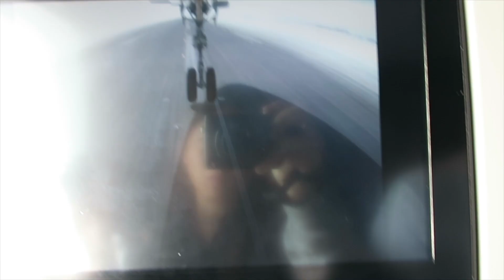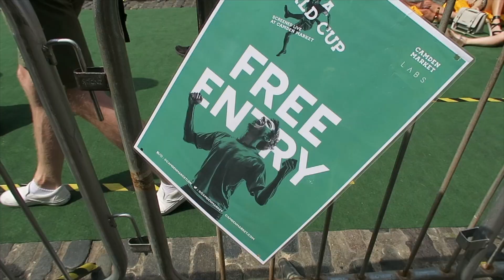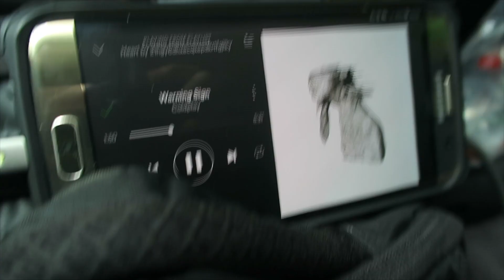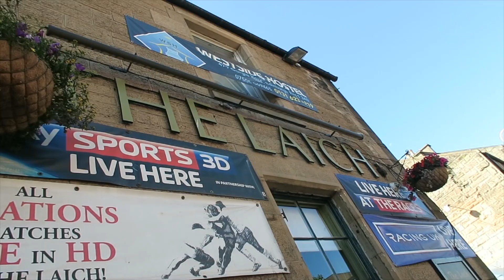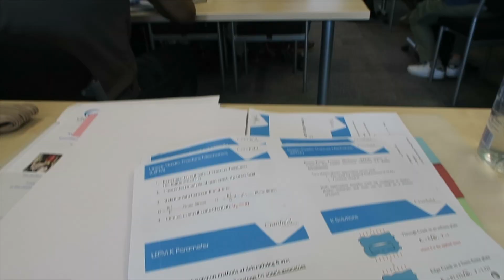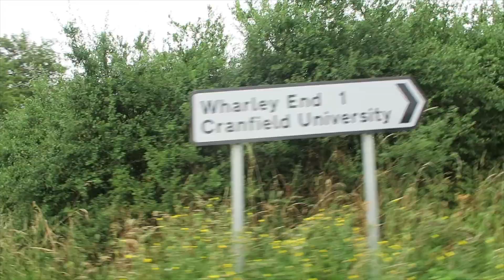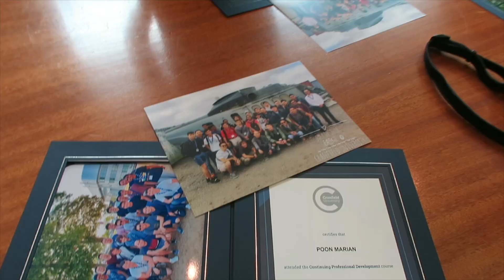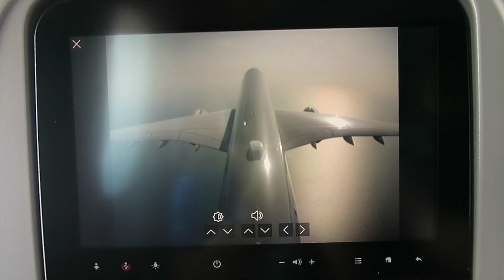2018 UK Road Trip (16 days: London - Scotland - Cranfield University)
16 days Road trip in UK.
Just a video to document my memorable journey
From Singapore to London to Scotland and back to London for school at Cranfield University (5 days).

It's about 1min/ day; and days in school are about Aerospace modules if u're interested. ;)
Oh ya. This is a budget trip hence, we made pasta for dinner every night; and bread with ham and cheese for lunch.

Itinerary:
Day 1 [00:01] - Depart SIN
Day 2 [00:32] - london, Science & History Museum
Day 3 [02:08] - london, Camden Market
           [03:08] - Glasgow
Day 4 [03:22] - Glencoe
Day 5 [04:35] - Inverness
Day 6 [07:11] - Aberdeen
Day 7 [08:16] - Edinburgh
Day 8 [09:23] - New Castle
Day 9 [10:41] - Manchester
[ School days onwards ]
Day 10 - [12:11] Milton Keynes (where we stayed during school days)
Day 11 - [12:36] Cranfield University
Day 16 - [17:32] - London, Bourough Market
Day 17 - Home

Title: Acoustic   Folk Instrumental
Artist: Hyde   Free Instrumentals
Genre: Country & Folk
Mood: Calm